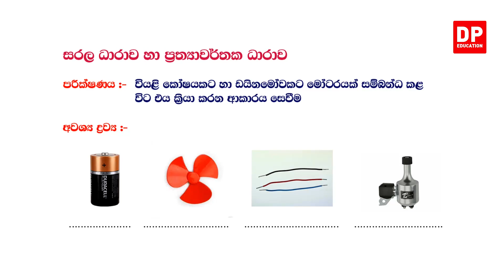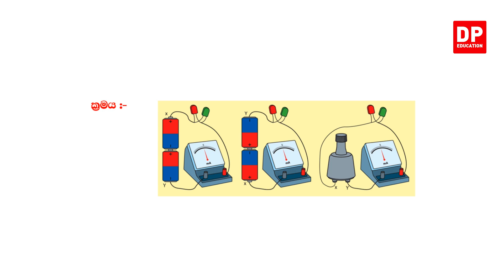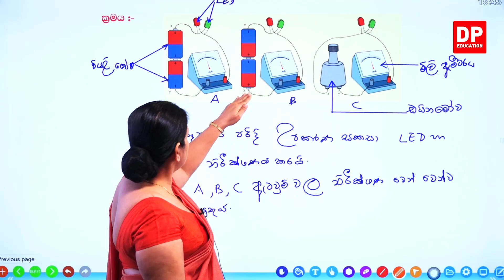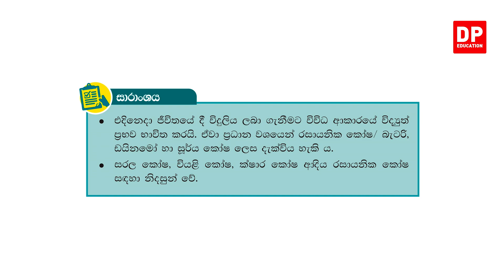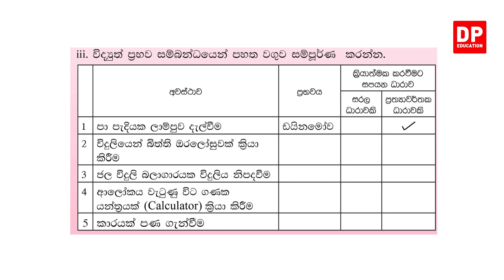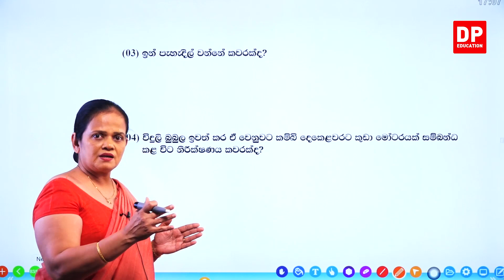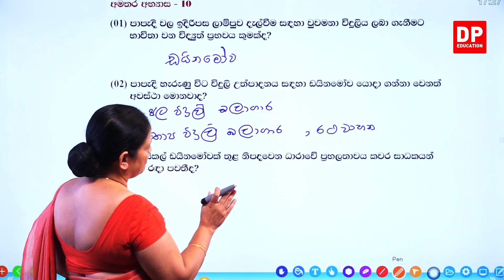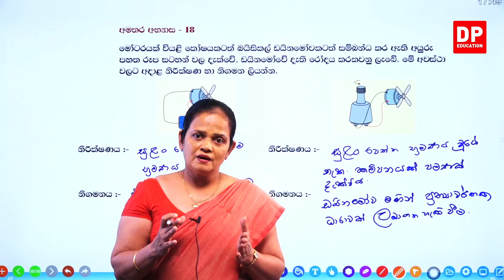03 වන පාඩම (විදුලි ජනනය - 03 කොටස) | 7 වන ශ්‍රේණිය විද්‍යාව